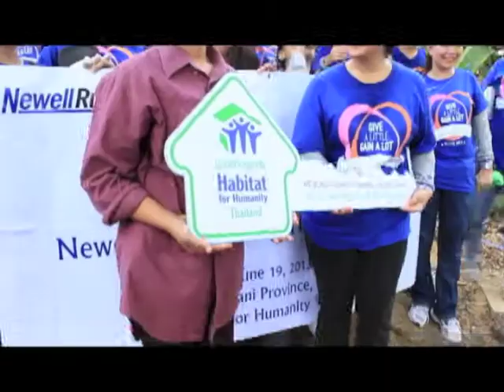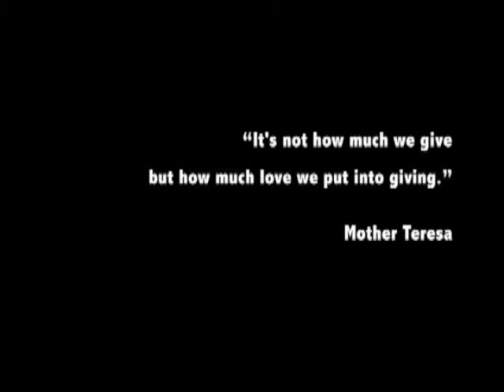GIVE A LITTLE GAIN A LOT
Newell